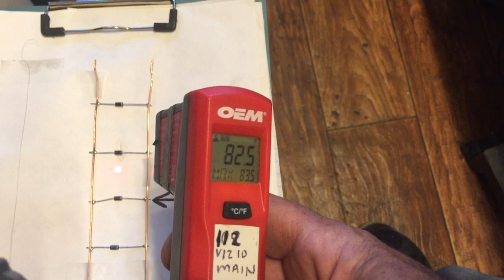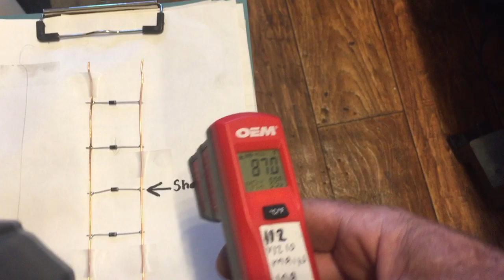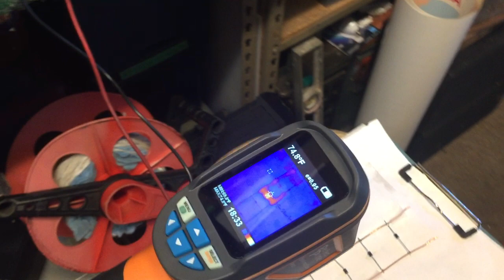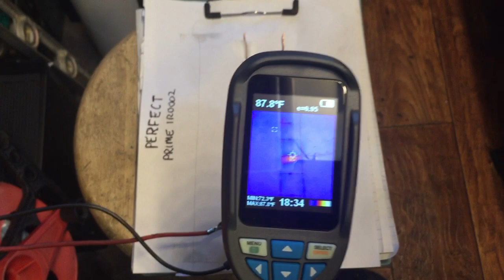Finding Short Circuits With A Thermal Camera.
Some time ago I demonstrated how freeze spray can be used to find components that are overheating by freezing a portion of the circuit board where you suspect there may be a problem, and applying power to the board to see which component was the first to melt the frosty white ice on the outside of the component.                                                                                        After doing this I began to wonder about the potential of using a thermal camera to do the same thing.
In this video I demonstrate how a thermal camera can be used in a similar manner as the freeze spray technique. I recently purchased a thermal master P1 which can be found for less than 150 dollars, and it's far better than this model.